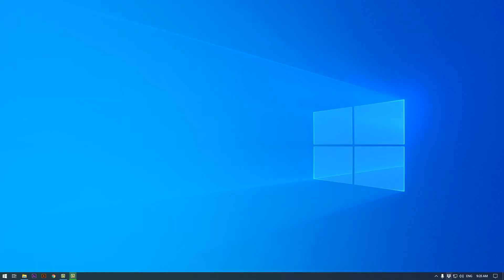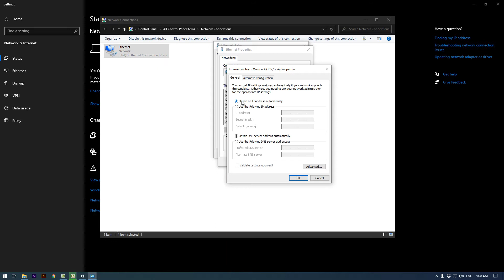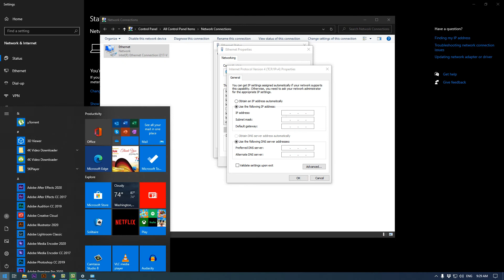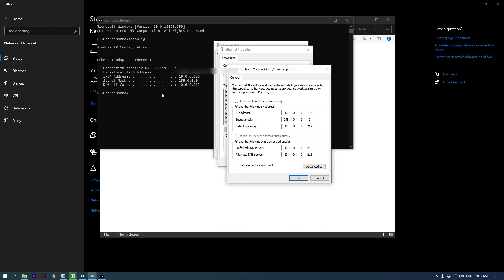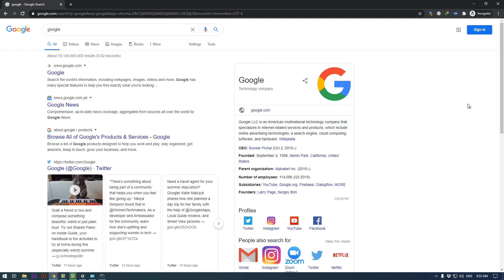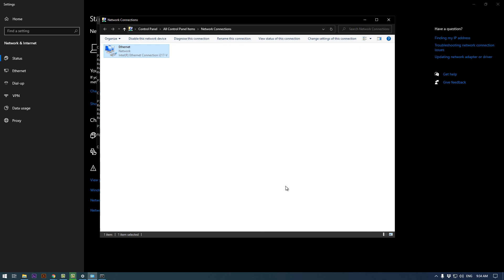How to Change IP Address in Windows 10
In this video tutorial, I will tell you how to change the IP Address in Windows 10. There are many different methods. Here you will learn the manual method to change the IP address from dynamic to static and static to dynamic whatever you want.

When working in a wider environment, often requires us to change our IP address. To change the IP address on Windows 10, we showed the simplest steps are very easy. watch this video for Windows 10 and change the IP address dynamic to static and static to dynamic on Windows 10. Let's talk about it in detail.

The need to change the IP address, it is sometimes necessary to change the IP address on Windows 10. This happens especially when we are part of a large organization such as a university or corporate and intellectual property policy changes may want to change the IP address of your machine.

So here are the steps to change the IP address on Windows 10:
Changing the IP address on Windows 10
In the taskbar of your computer, click the Internet icon and click "Open Network and Sharing Center"
open network clearing house
network and sharing center, click the connection
Network and Sharing Center in Windows 10
A wireless network connection status window is opened. Click on the property.
network connection status
A state of the pop-up window will open a network connection. Click Internet Protocol Version 4 (TCP / IP V4) if you want to change the IPv4 address of your computer.
IPv4 status of the network connection
Now fill in the appropriate IP address and press OK.